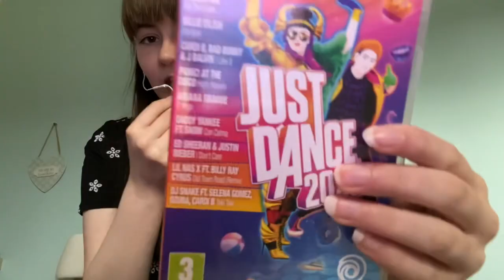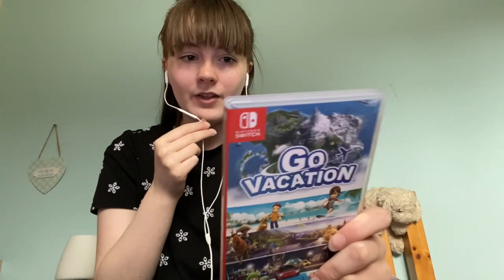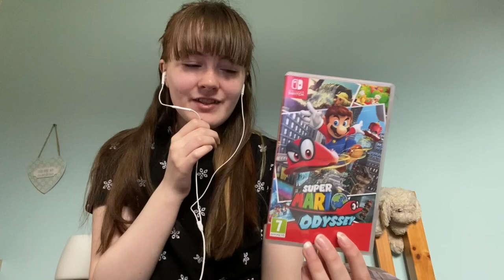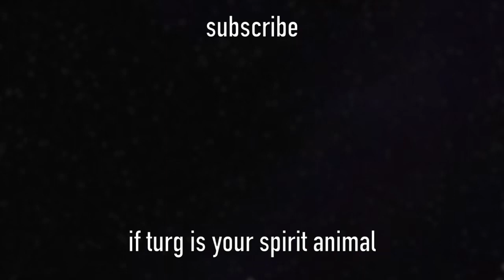i tried asmr (lo-fi, tapping, whispering, rambling)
In today’s video, I made some asmr because I thought that it would be fun and I like to watch it, so why not make it. I do a few different triggers like whispering, tapping etc and I also show you my nintendo switch games, if that is of any interest to you. I hope you get the tingles or just enjoy the video.

SOCIALS
TikTok = @georgiabturner (I am very active here)
Twitter = @georgiabturner (I have 0 followers, please follow me, I am not desperate)